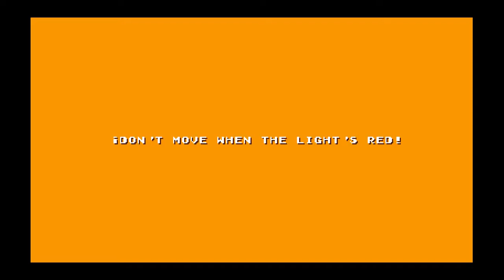Boskeopolis Land – Stop & Go Space Station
“Stop & Go Space Station” will likely be a 4th-cycle space level, though it’s not as hard as many o’ the other 4th-cycle levels in this game. As you can see, the main gimmick is that the lights keep flicking green for 3 seconds & red for 1 second, & if you’re moving while the red light is on ( with a few frames o’ leeway ), then you lose.

Not my favorite gimmick in this game, but I’m hoping its creativity will make players forgive how annoying it can get.

I do a mo’ in-depth discussion o’ how I developed this level @

You can learn mo’ ’bout Boskeopolis Land, a platformer I’m working